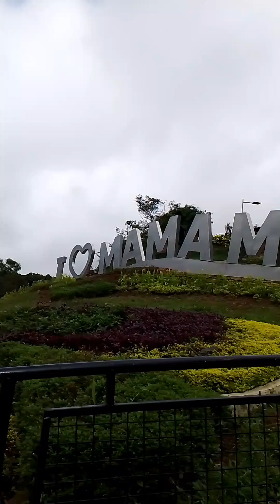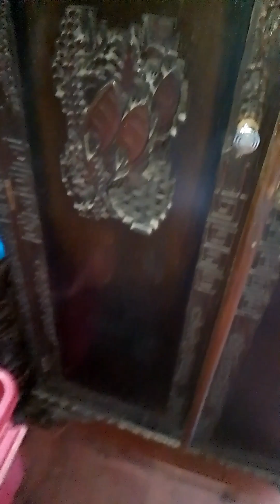Regina Rica Shrine and Ten Cents Leisure Camp Tanay Rizal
when in Rizal